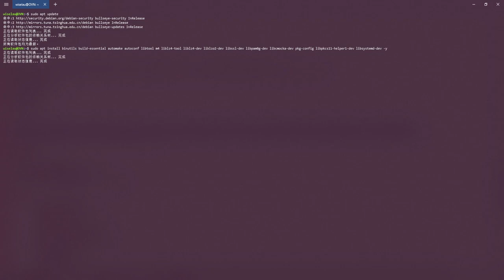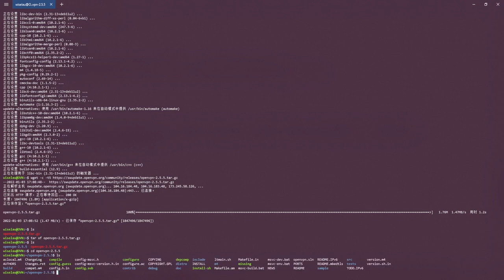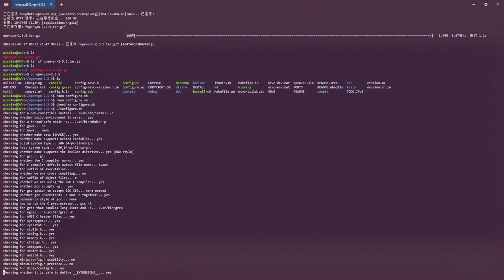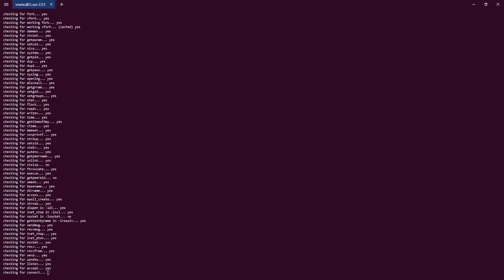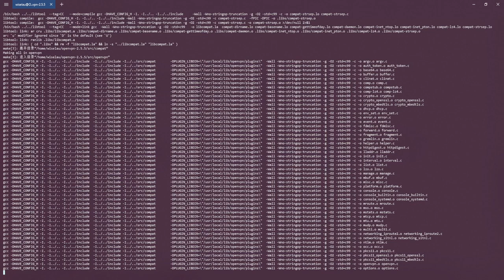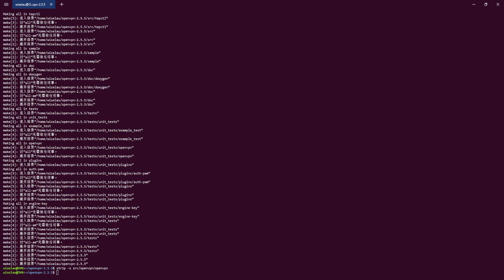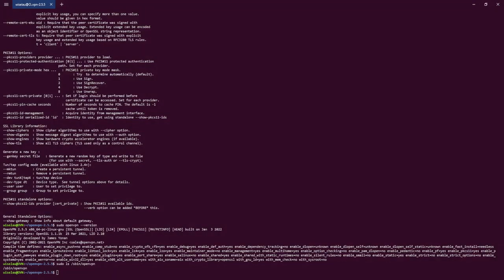OpenVPN Server Setup Linux Debian 11 (2022)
Linux vpn server setting up openvpn.